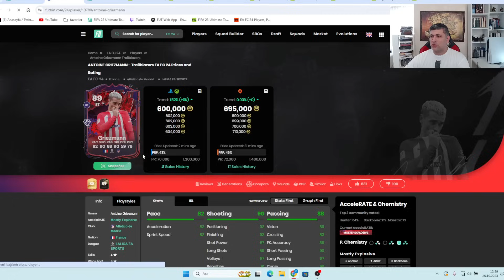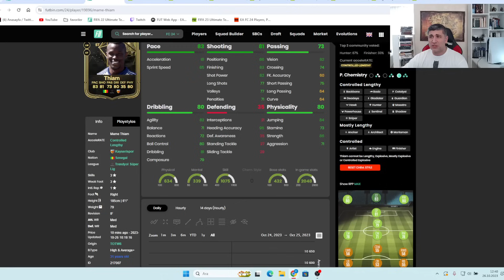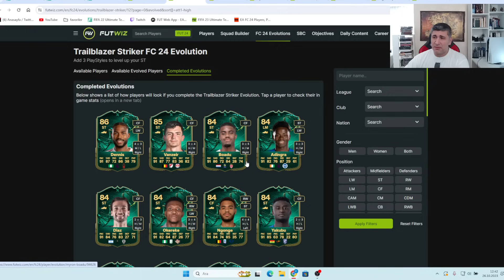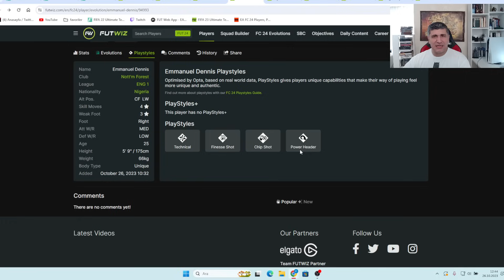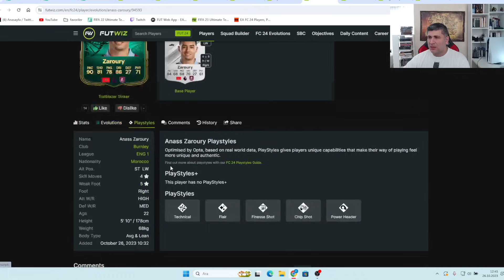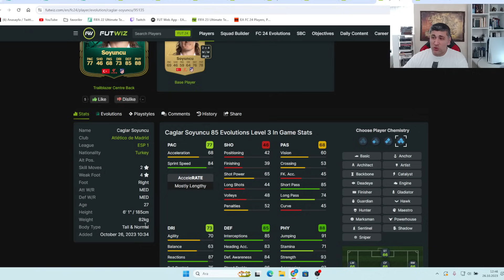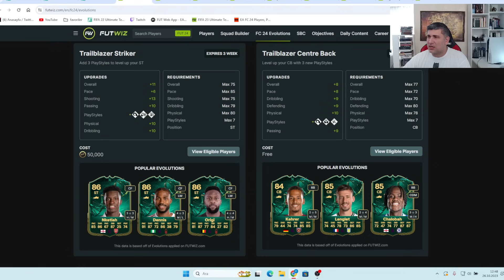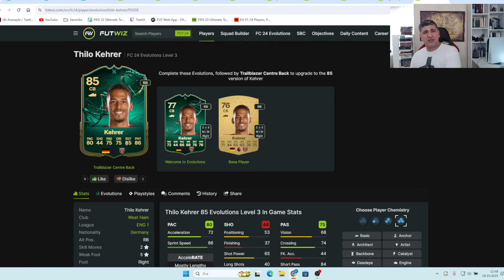YENİ GELİŞTİRMELER GELDİ! EN UYGUN OYUNCUYU NASIL BULABİLİRİZ?